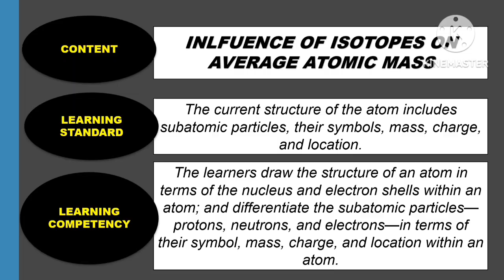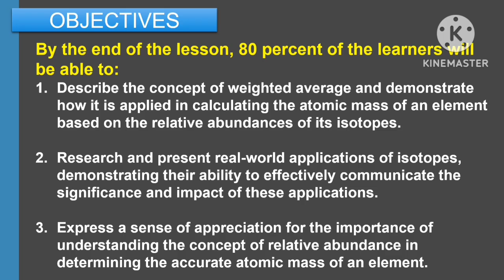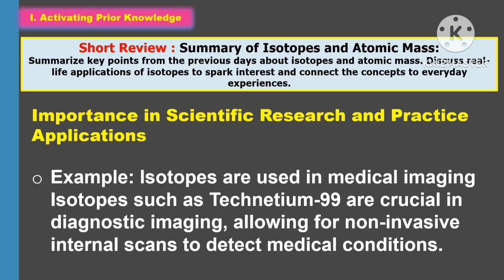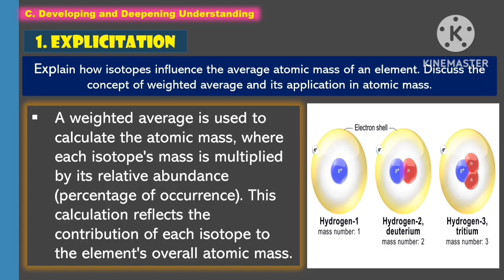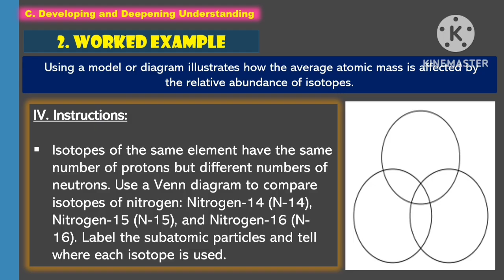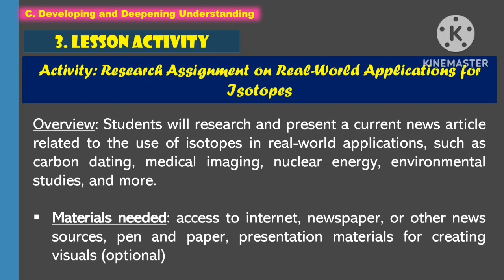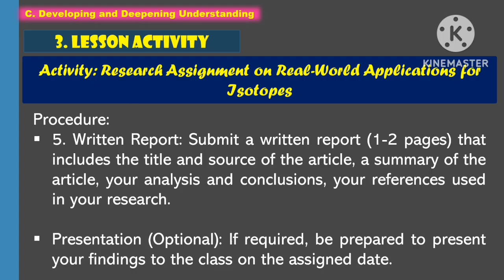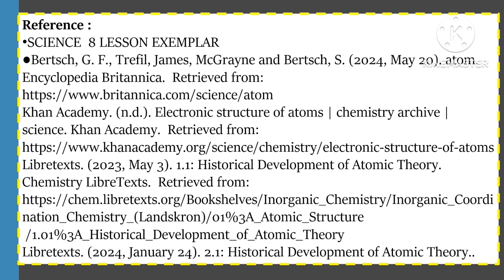SCIENCE 8: Q2_WEEK 3- Day 4: INFLUENCE OF ISOTOPES ON AVERAGE ATOMIC MASS ||MATATAG CURRICULUM